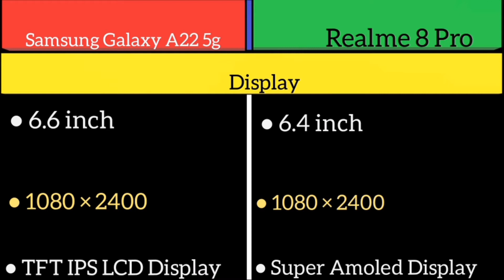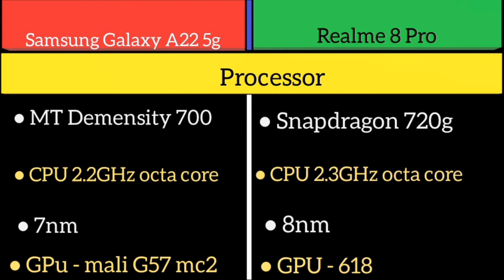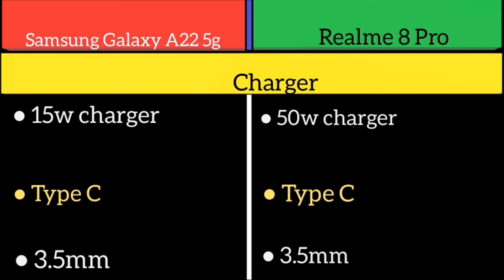Samsung Galaxy A22 5g Vs Realme 8 Pro